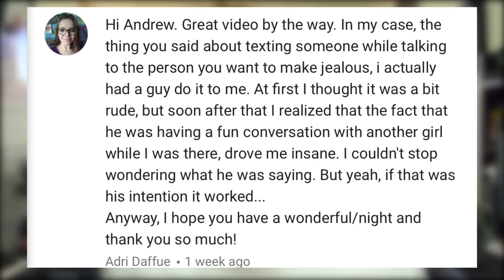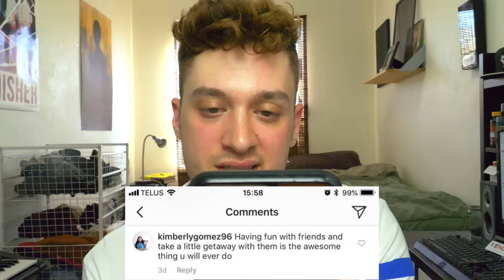5 Physical Signs a Guys Likes You (Body Language)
Body language is the easiest way to know if a guy's interested. Here are a few things to look out for!